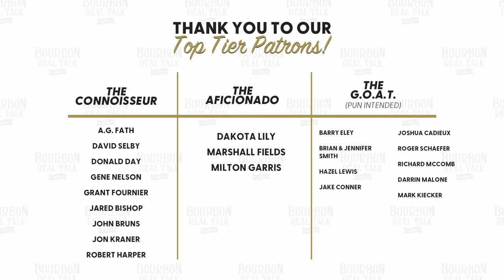Top 6 Reasons People Hate Whiskey - BRT 252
We understand that whiskey is not for everyone. There are some legit reasons why people do not like whiskey. BUT we have heard A LOT of reasons that we think are due to just a lack of understanding or the proper experience. Here are the TOP 6 Reasons People Hate Whiskey!

0:00  Introduction
0:26  Thank You to our Patreon Family!
1:55  Disclaimers
2:36  Reason No. 1
4:28  Reason No. 2
7:12  Reason No. 3
8:45  Shameless Plug
10:34  Reason No. 4
12:35  Reason No. 5
15:07  Reason No. 6
15:57  GIVEAWAY!
18:55  Show Your Love and Support!
20:09  Show Philosophy/Sign off
22:02  All Your Whiskey Needs